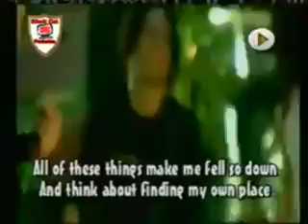STEVEN & COCONUT TREEZ - WELCOME TO MY PARADISE (OFFICIAL MUSIC VIDEO)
(CODA) 1
HOPELESS WHERE WAKE AND CONCERT DREAM HOPELESS WHERE WAKE AND SHARE SOME LEAVE HOPELESS WHERE THERE IS NO GRANDSTAND AND EVERYPARTY CARE COME WELCOME TO MY PARADISE

(CODA)2
A PLACE WHERE WE CAN TOAST AND DRINKS A PLACE WHERE WE CAN SHARE SOME WEED A PLACE WHERE THERE IS NOT BULLSHIT AND EVERYBODY CAN COME WELCOME TO MY PARADISE